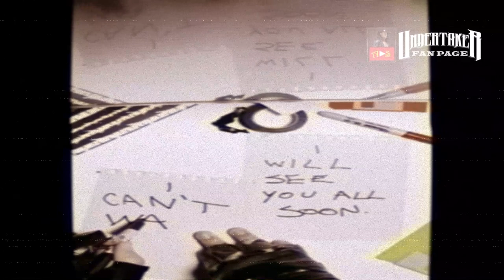"I will see you all soon" - Wyatt 6 faction to debut soon !!!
Wwe streamed a video on its Twitch account with some revealing moments of the much anticipated ‘Wyatt 6’ faction, including a shot of Sister Abigail and a person who appeared to be Bo Dallas.

Over the last few months, WWE has decided to continue Bray Wyatt’s legacy by trying to bring back Uncle Howdy and other stars of the Wyatt 6 faction.

In the twitch Stream, there were some interesting signs, and the stream ended with “I will see you all soon. I can’t wait to meet you ! “. There were also signs of a car driving along a highway, followed by a shot of a wooden hut in a swamp, which eerily resembled Bray Wyatt’s house. Inside the house was Sister Abigail, but the identity was not clear. Immediately after, a man’s face was revealed in the end, with a moustache and a smile, which everyone believes is Bo Dallas.

Only time will tell what has been planned for Wyatt 6 faction, but it has been speculated that the group will consist of Bo Dallas, Eric Rowan, Dexter Lumis, Nikki Cross, Joe Gacy, and Alexa Bliss. The group is said to make its debut soon, as soon as the upcoming WWE premium live event ‘King and Queen of the Ring’, which will take place on Saturday, May 25, 2024, at the Jeddah Super Dome in Jeddah, Saudi Arabia.